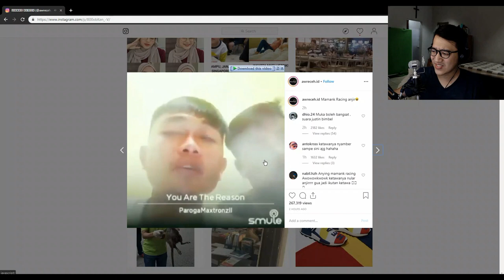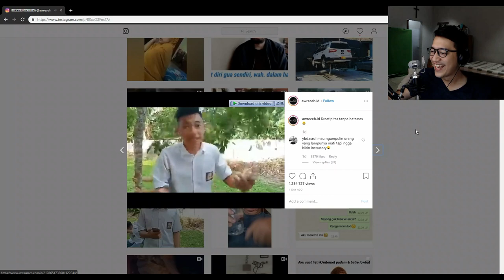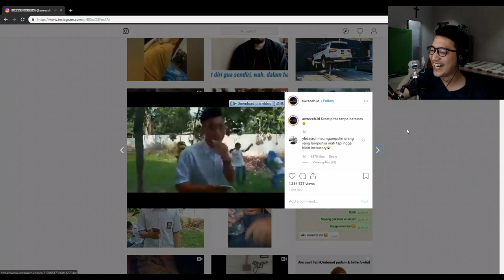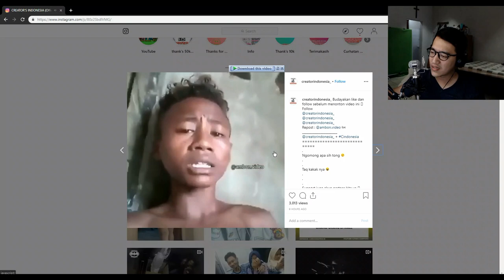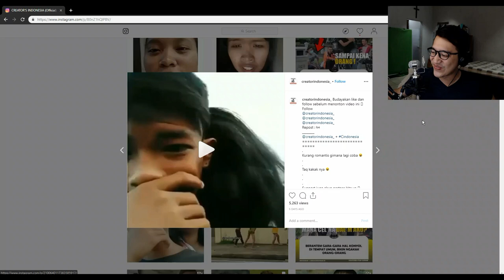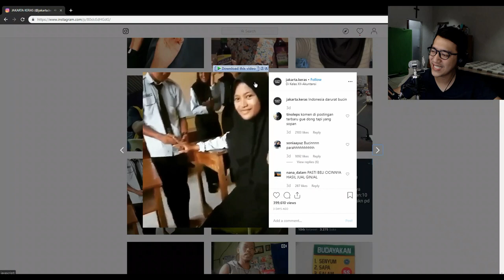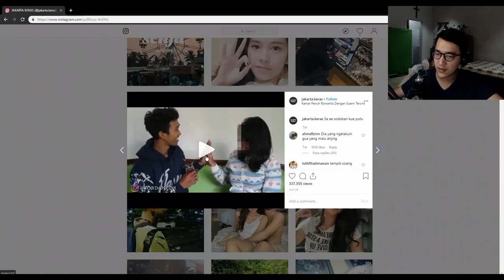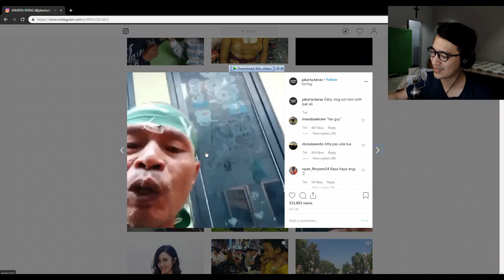SA AE SODOKAN KUE PUTU - SAATNYA CRINGE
Konten baru namanya Saatnya Cringe. Semoga ikutan Cringe bareng wkwk

Selamat Datang di Markas Kuyoyo, Enjoy Gaming!

Equipment :
- MotherBoard : Gigabyte H8 1M-S1
- Prosesor         : Intel Core I7 4790
- Memory Ram : 16 Gb DDR3
- VGA                 : Radeon RX 470 Sapphire
- Cam                : Webcam C922 Pro Stream
- Microphone   : Samson Go Mic